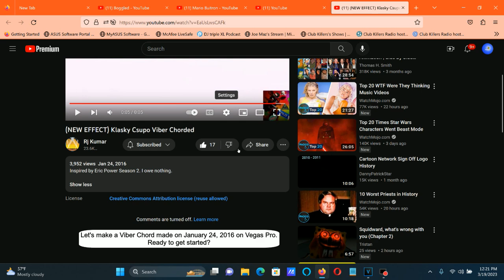How To Make Viber Chord On Vegas Pro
Names:

Viber Chord
Viber Chorded

How To Make Viber Chord:

(VideoFX)

1st: Gradient Map - Viber Chord

[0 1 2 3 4]

0; R:     255, G:     255, B:     255, A:     255 (White)
1; R:     255, G:       0, B:     255, A:     255 (Magenta)
2; R:       0, G:     255, B:       0, A:     255 (Green)
3; R:       0, G:       0, B:       0, A:     255 (Black)
4; R:       0, G:       0, B:       0, A:     255 (Black)

(AudioFX)

1st: IL Vocodex - Viber Chord

Step 1: IL Vocodex Preset: Group

Step 2: Carrier Tone (Keyboard Preset): PWM

(NEW EFFECT) Klasky Csupo Viber Chorded

How to make Viber Chorded